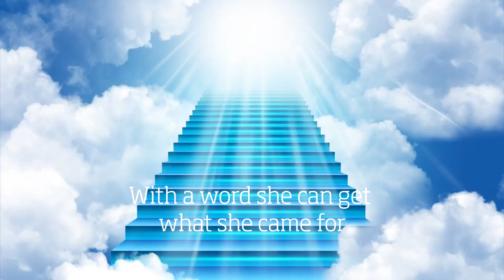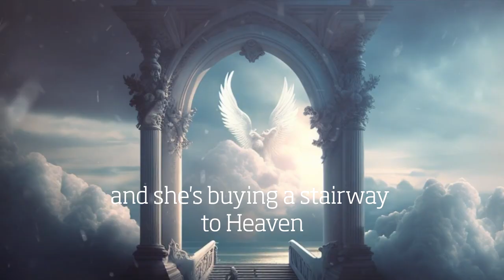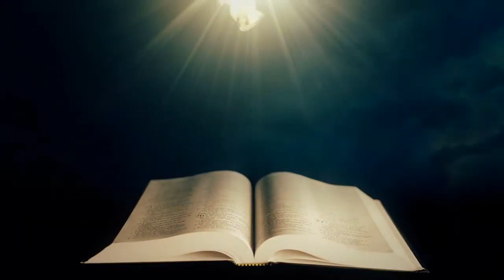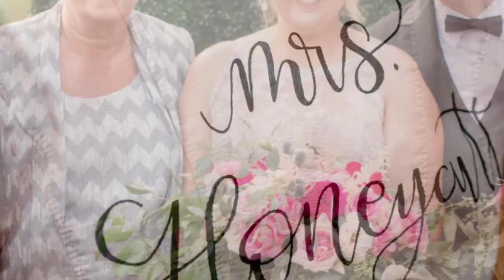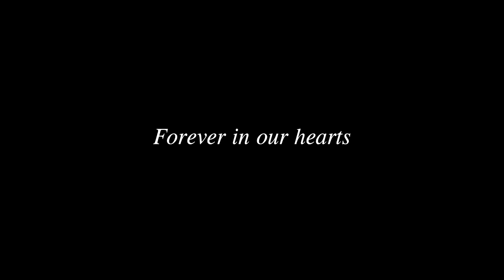2024 National Day Of Remembrance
Always on our minds; forever in our hearts.